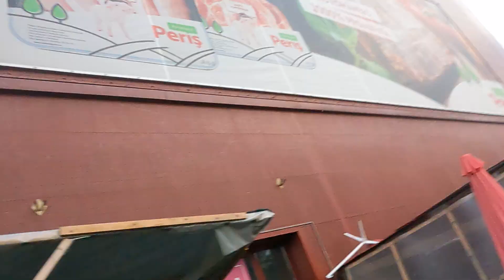3 iulie 2022